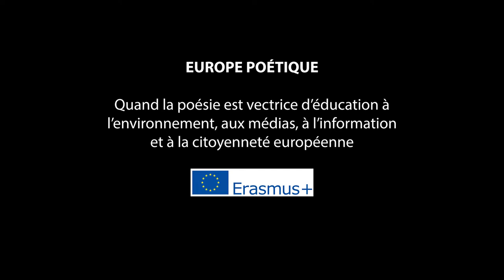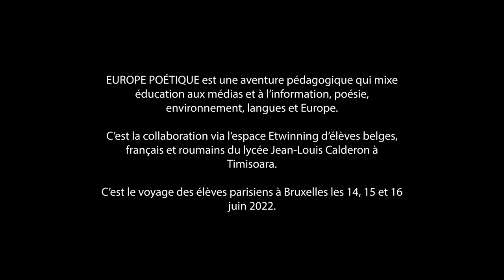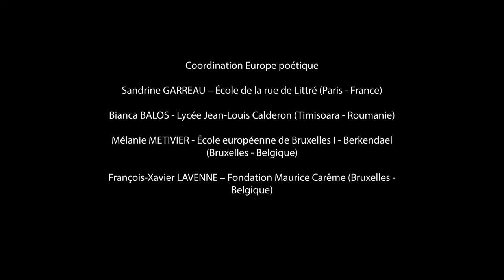Hommage à la Belgique par la voix de poètes belges et français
Un récital de la classe de CE2A de l’école élémentaire Littré de Paris réalisé dans le cadre du projet ERASMUS+, EUROPE POÉTIQUE.

EUROPE POÉTIQUE est une aventure pédagogique qui mixe éducation aux médias et à l’information, poésie, environnement, langues et Europe.
C’est la collaboration via l’espace Etwinning d’élèves belges, français et roumains du lycée Jean louis Calderon à Timisoara.
C’est le voyage des élèves parisiens à Bruxelles les 14, 15 et 16 juin 2022.

EUROPE POÉTIQUE a reçu le label de qualité, sur la plateforme Etwinning.

EUROPE JUNIORS, le journal réalisé pas tous les élèves a reçu le « Prix citoyen européen » du concours Mediatiks